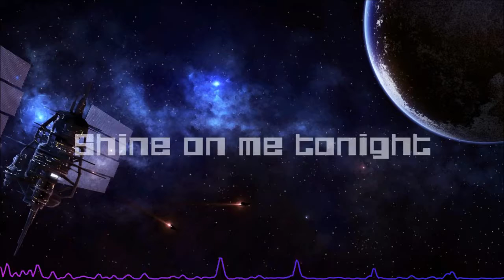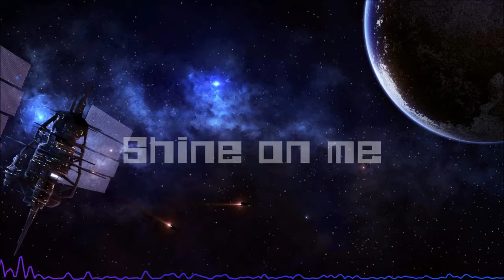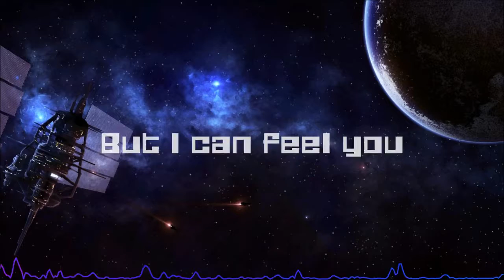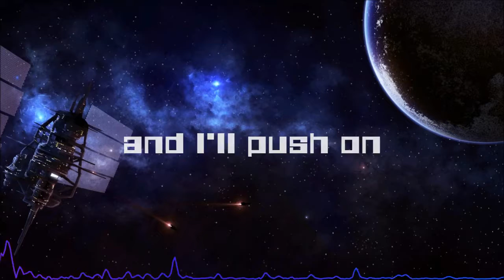Starset - Satellite (Lyric Video)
Satellite by Starset